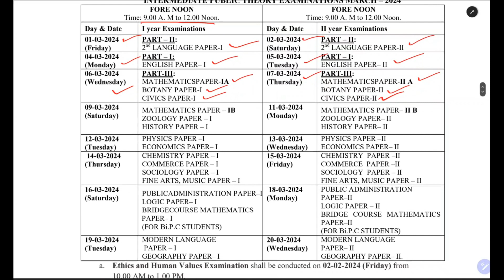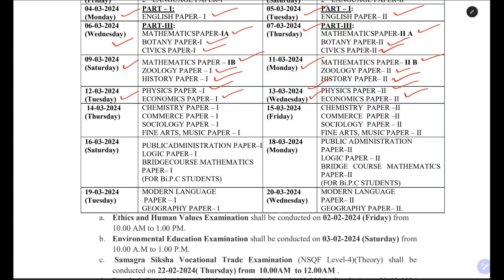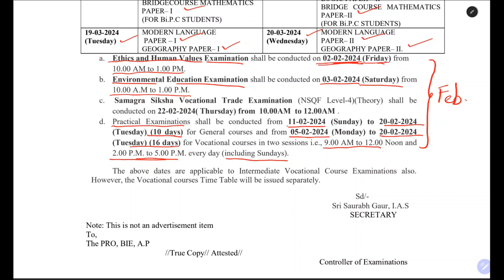Andhra AP Inter Exams 2024 Time Table March 2024 IPE intermediate exams timetable for Andhra Pradesh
2024 March Timetable for AP intermediate, IPE Board Exams.